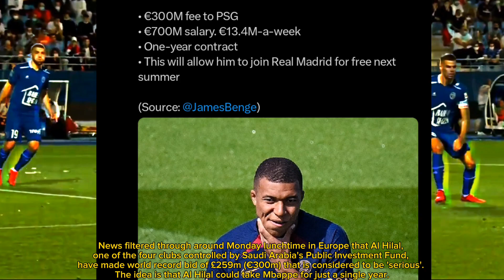🚨 BREAKING| AL HILAL OFFERS BID WORLD RECORD FOR KYLIAN MBAPPE...(£256M/€300M)😱🤯